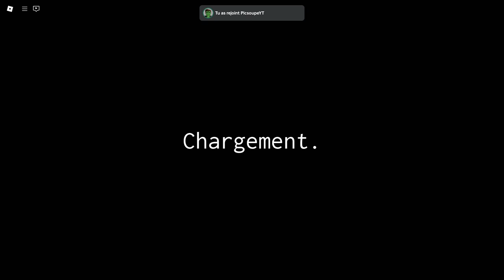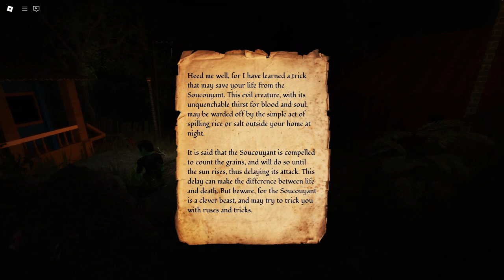Cette maison a un vrai problèmes !! | SORROW CHAPTER 1@GabiGameOne-GGO